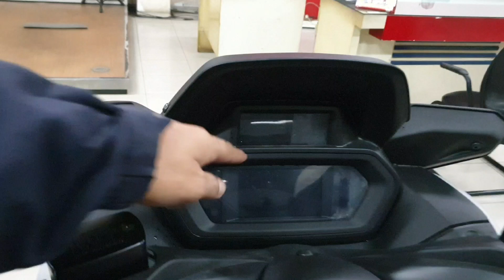Perubahan XMAX 250 Terbaru | Berubah BANYAK , Harga Naik Sedikit !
Info Lebih Lanjut HUB :

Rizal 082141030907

Sentral Yamaha Jember

Xmax terbaru
Harga Xmax Terbaru
New Xmax 2023
Nmax Terbaru
Harga Nmax Terbaru
Nmax Jember